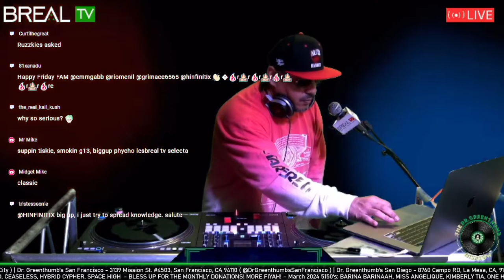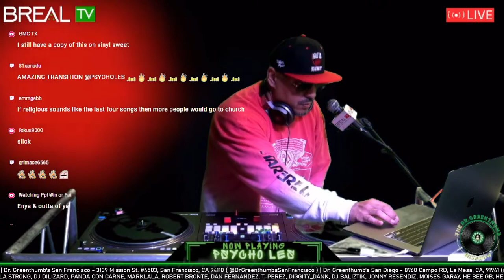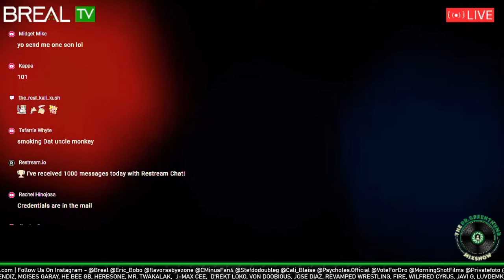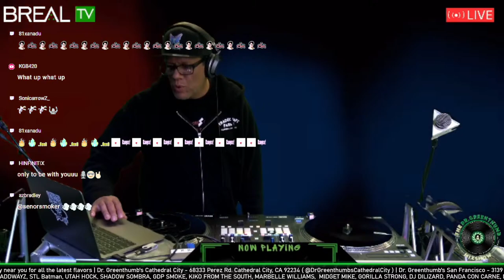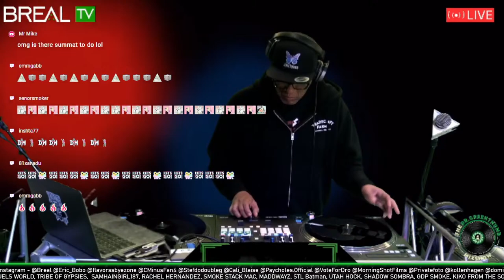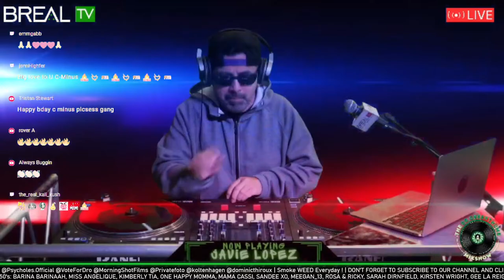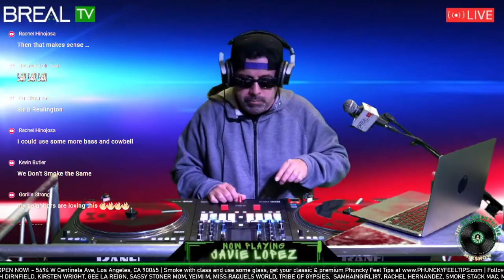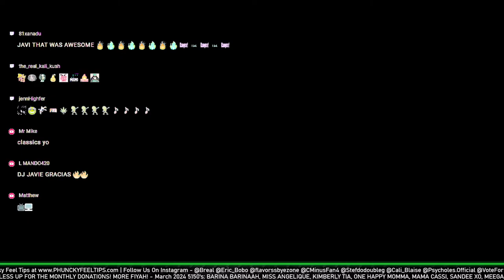B-Real, Psycho Les, C-Minus, & Javie Lopez - The Dr. Greenthumb Mix Show | #79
The Dr. Greenthumb Mix Show!